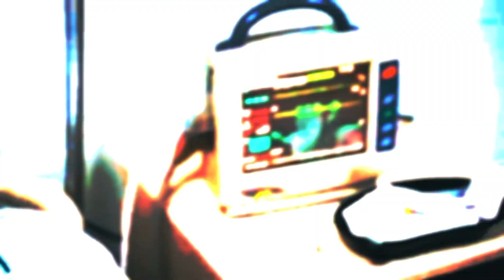اورهون و هيرا hira ve orhun | بعد مؤقت 😔 دا انت رغم انته قاسي كان فيك حاجه بحبها